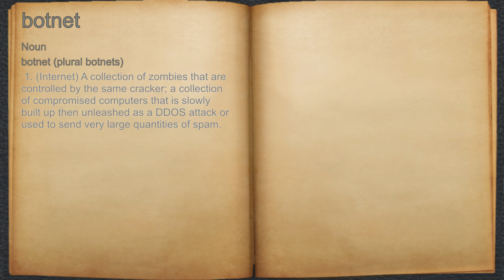What does botnet mean?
A spoken definition of botnet.

Intro Sound:
Typewriter - Tamskp